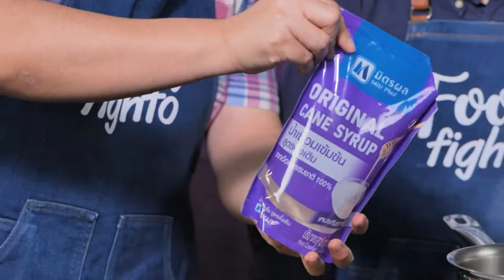"นานาVSเท็ดดี้" พายเสาวรสมะนาว |Food fighto l EP.178 (1/3)